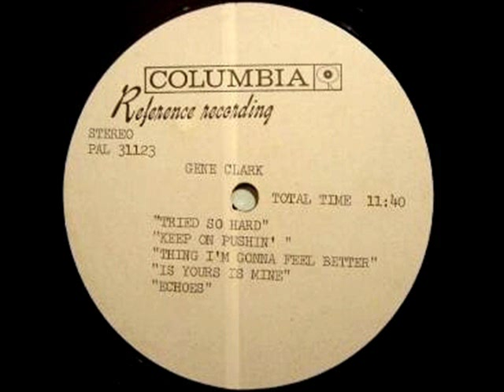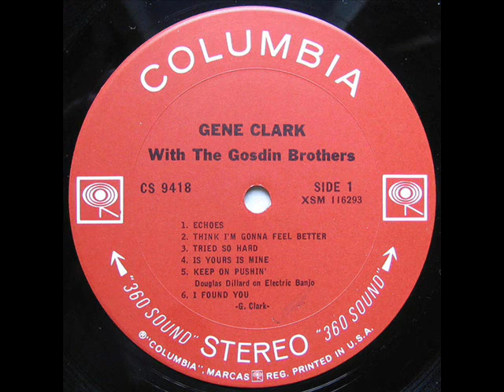Gene Clark - Echoes (remixed/new vocals, 1972)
In 1972, Gene and Jim Dickson revisited the "Gene Clark with The Gosdin Brothers" album. They remixed the album's tracks and Gene put new vocals to them. In this version of "Echoes", the dorky 'hipster' voice of the original (no offense to anyone who liked it, but I didn't) is stripped off and an honest to goodness Gene from the heart rendering is put in its place.

Not all revisionism is bad... Sadly this album is unrepresented on CD.

From "Collector's Series: Early LA Sessions", Columbia LP KC 31123, 1972.